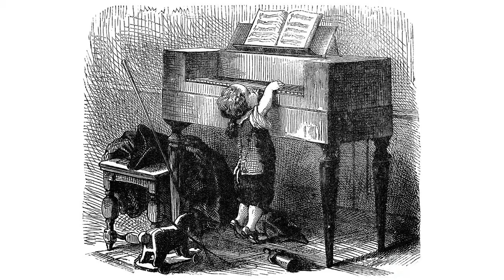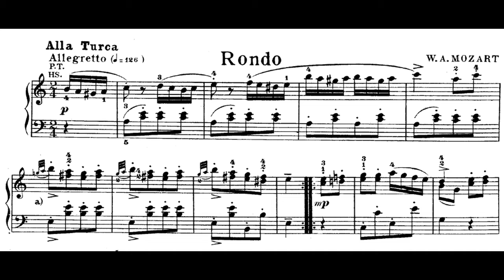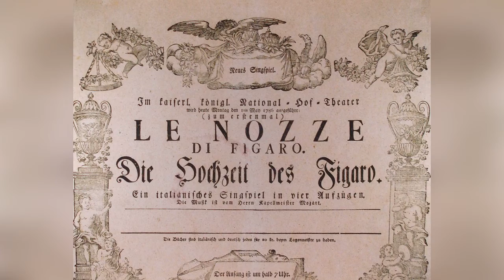Музыкальный гений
«Музыкальный гений»: литературно-музыкальная гостиная. К 265-летию В.А. Моцарта.